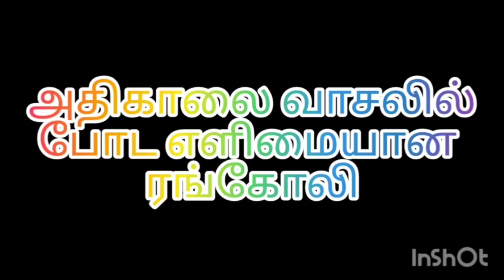margali 16 special rangoli/easy flower rangoli/colourful rangoli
easy rangoli, New year rangoli, margali matha kolam,padi kolam,dots rangoli,